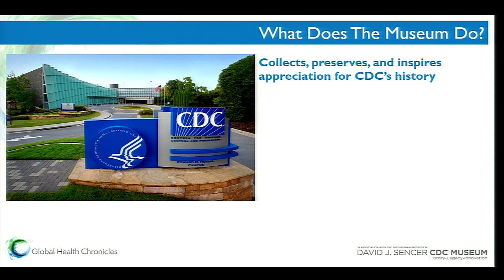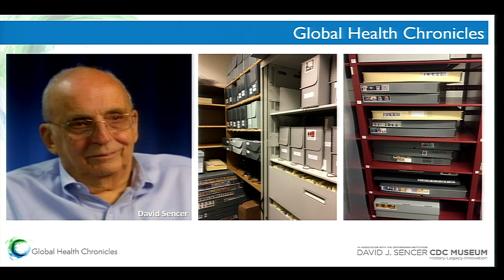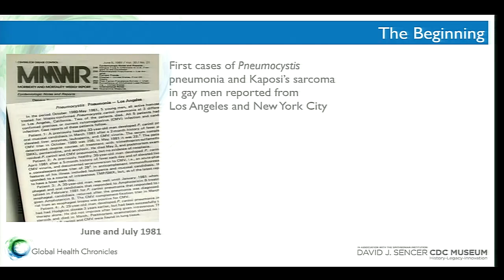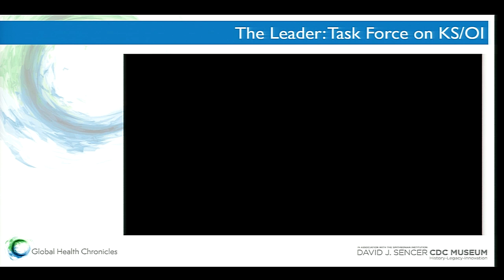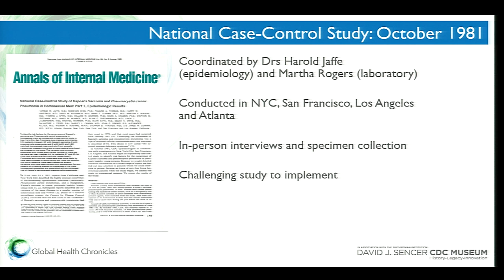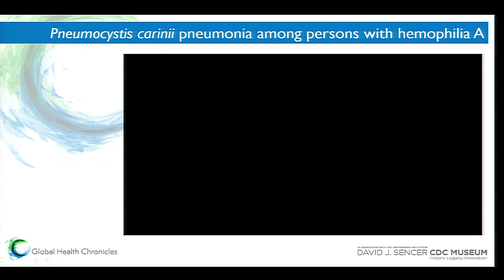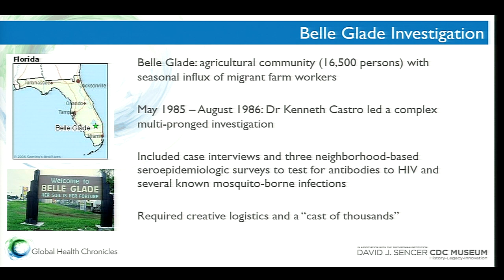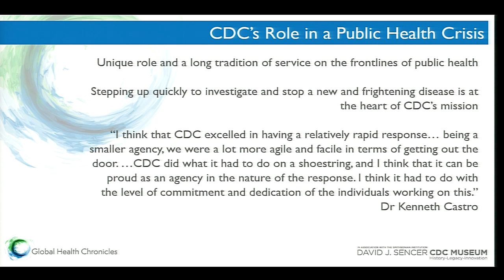Preserving History | CDC's Early Response to AIDS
Presentation on December 1, 2017 on status of history project: The Early Years of AIDS: CDC's Response to a Historic Epidemic